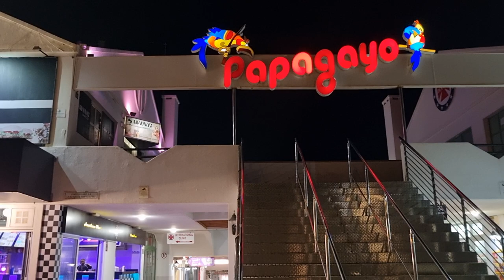Lanzarote Playa Blanca - Bikers Bar The Harp Barneys Bar Papagayo Centre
Walk tonight in Playa Blanca Lanzarote showing you some great bars on a quiet night, I would love this place when its busy with many of the bars doing live music and Sports.